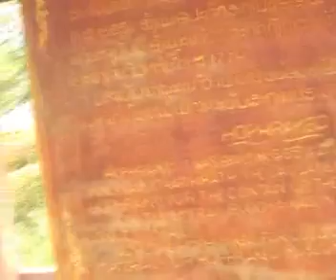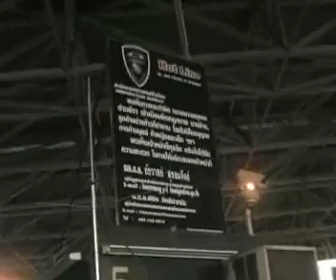Thailand may 2008-04-05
Trip to Vientiane from Udon